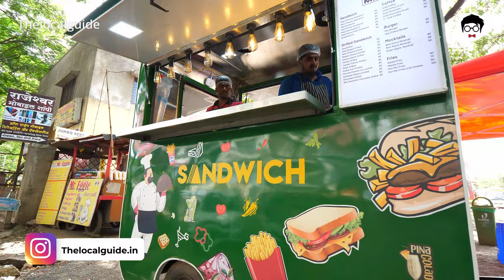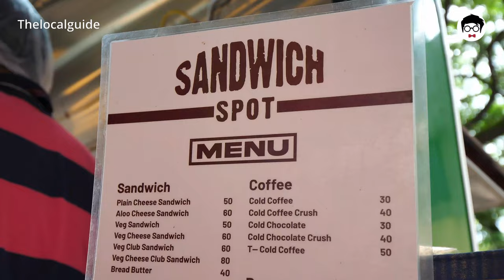Best sandwich in Akurdi PCMC | Sandwich spot food truck | Pune street food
The sandwich spot food truck is a new addition among the many Pune street food options. The sandwich spot food truck opened just a few days ago and serves fresh and delicious sandwiches, mocktails, and cold coffee at affordable prices. It is located near Akurdi railway station,

There are many stalls near it which I have covered in my other videos. Watch the video for all the details 😄

Address
Sandwich spot
Near, Akurdi Railway Station Rd, opposite Sant Dyaneshwar Chowk, Pradhikaran, Akurdi, Pimpri-Chinchwad, Maharashtra 411044

Chapters
00:00 - Intro
00:36 - Location details
00:46 - Food stall tour
01:10 - Veg cheese sandwich
02:02 - Tandoori Paneer grilled sandwich
02:50 - Peri peri fries
03:17 - Special chocolate grilled sandwich
04:15 - Green apple mocktail
04:53 - Cold coffee

punestreetfood